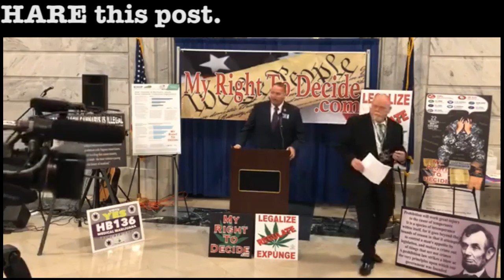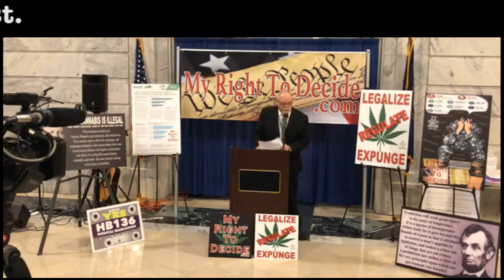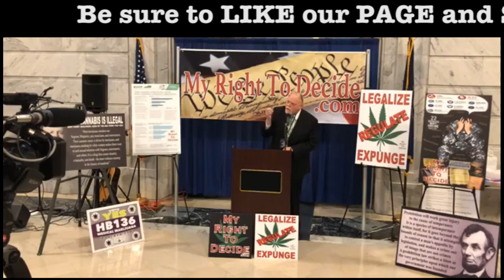John Sims HB136